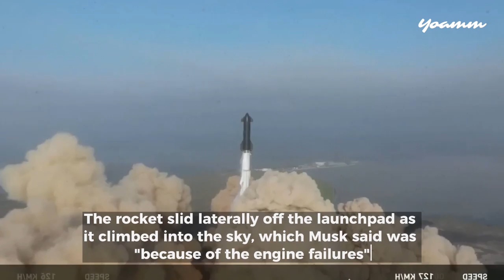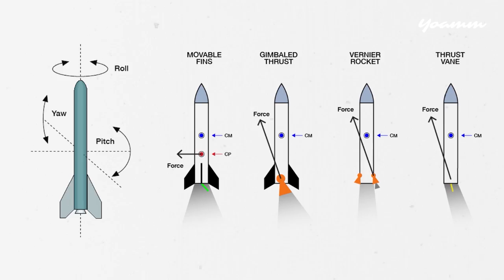$2 billion to push reach orbit.